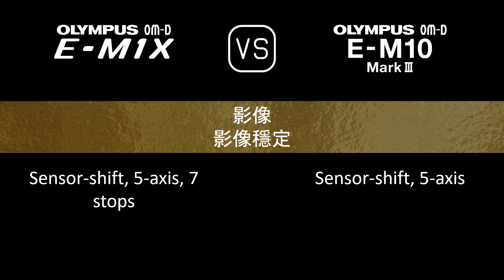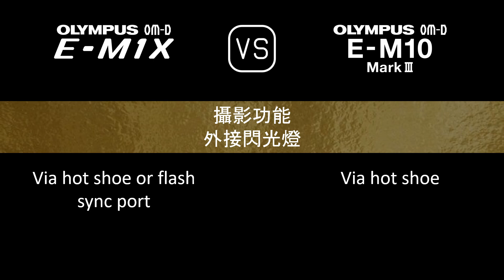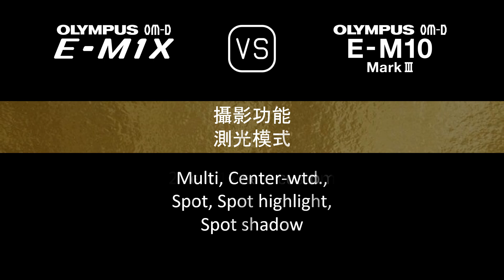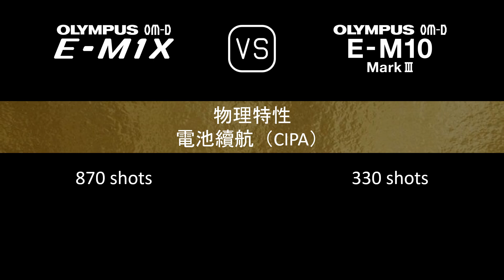Olympus OM-D E-M1X 與 Olympus OM-D E-M10 Mark III 的規格比較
本片是 Olympus OM-D E-M1X 與 Olympus OM-D E-M10 Mark III 的功能概述和規格比較 (comparison of specifications)，希望對您有所啟發。感謝您的支持。

00:24 推出
00:32 機身
00:41 影像感測器
01:05 影像
01:21 光學與對焦
01:50 屏幕
02:10 取景器
02:26 攝影功能
03:27 錄像功能
03:43 儲存
03:47 連接性
04:16 物理特性
04:36 雜項